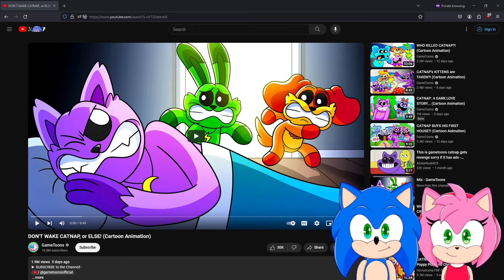Sonic and Amy watch DON'T WAKE CATNAP, or ELSE! (Cartoon Animation)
Today Sonic and Amy react to DON'T WAKE CATNAP, or ELSE! Poppy Playtime Animation

What is your favorite game?! Poppy Playtime Chapter 3? Roblox? Minecraft?